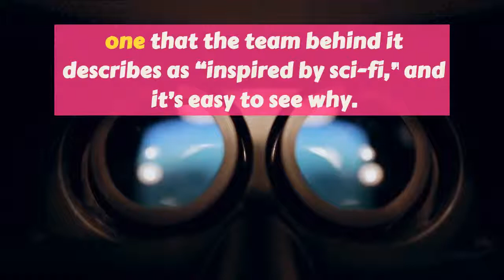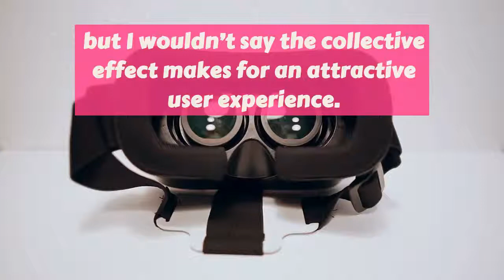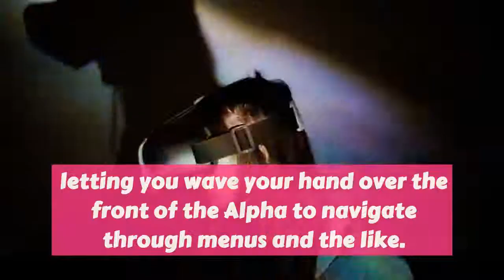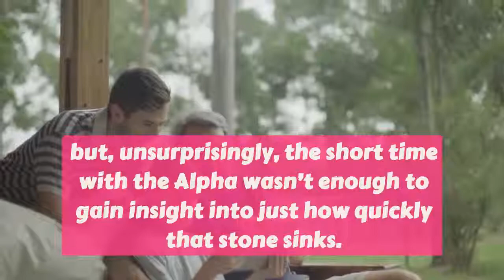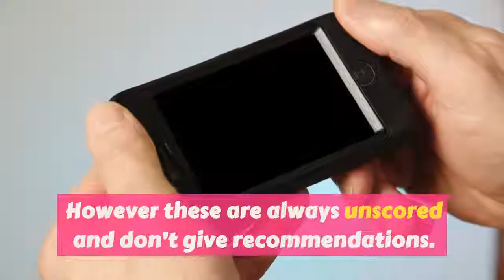Nubia Alpha Review